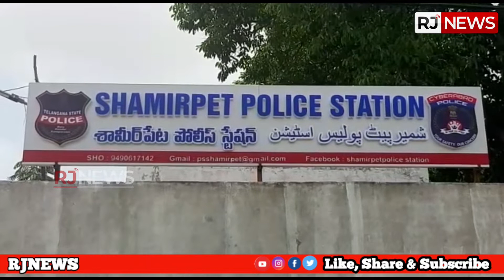shamirpet శాంతి భద్రతల పై ప్రత్యేక దృష్టి బాలానగర్ డీసీపీ సందీప్